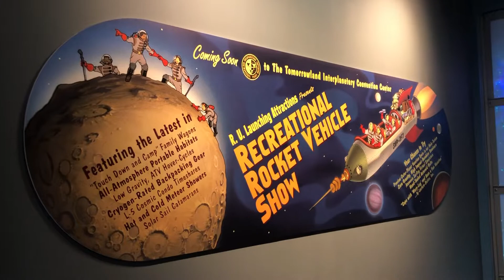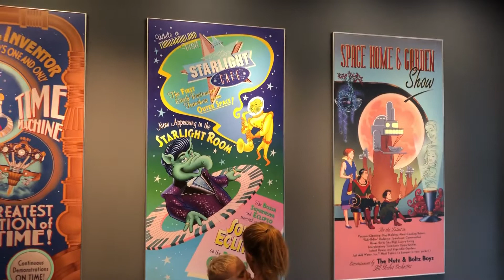Merchant Of Venus reopens as Seating Area at Magic Kingdom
The Merchant Of Venus is finally back!…sort of. But in a good way, because if you need a break from walking a lot, or need go take cover for weather, you can head to this intergalactic place!